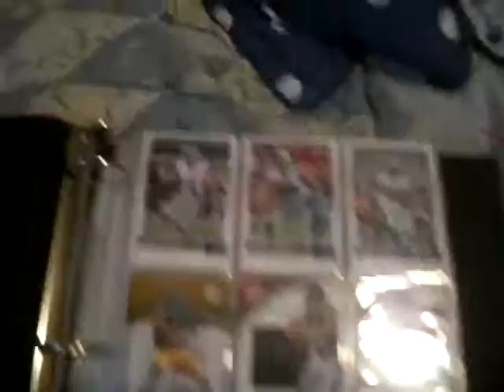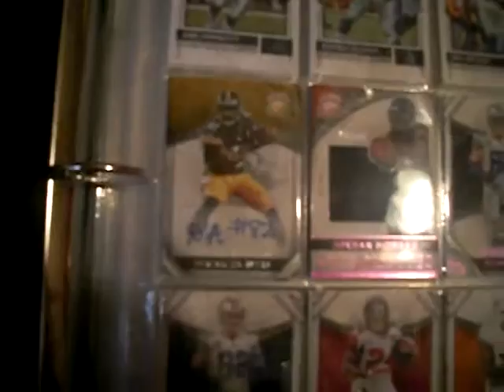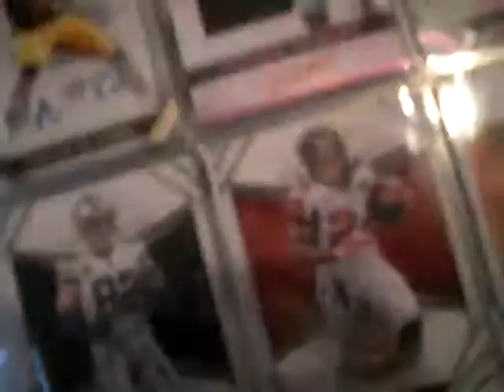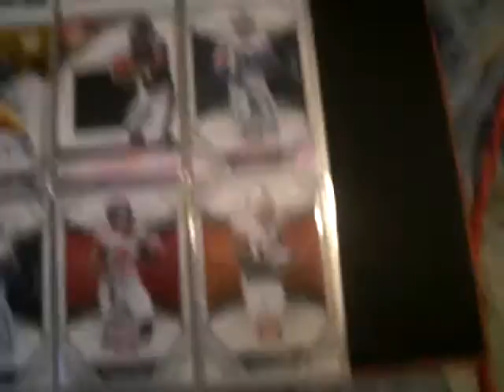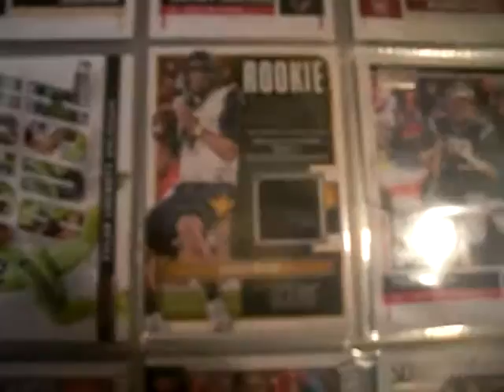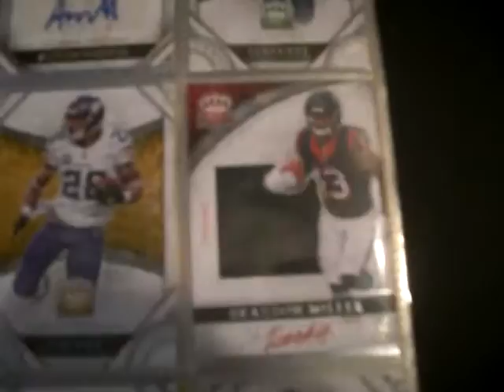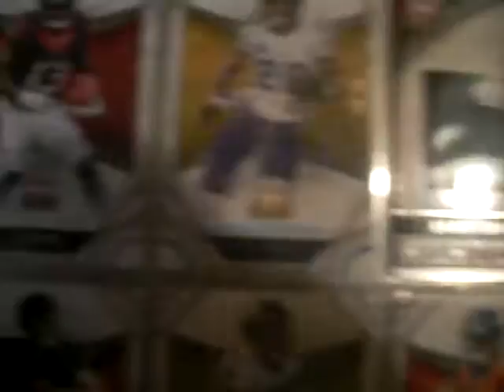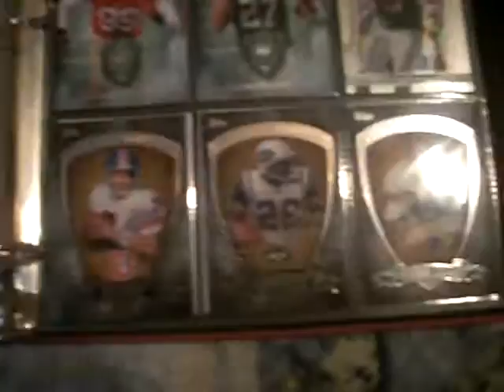My Football Cards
Hi Guys There will be a Vlog Tomorrow.